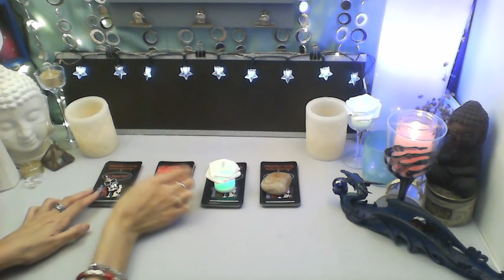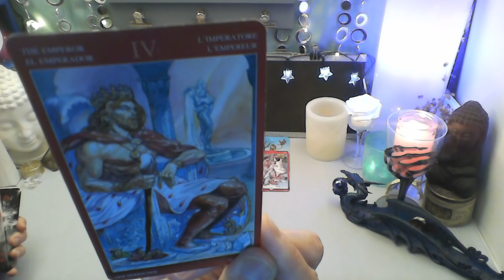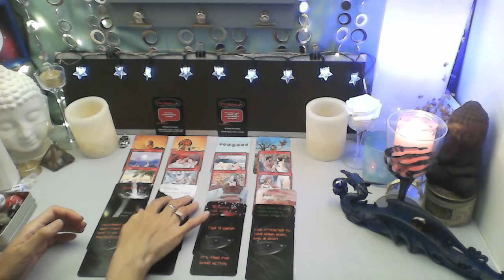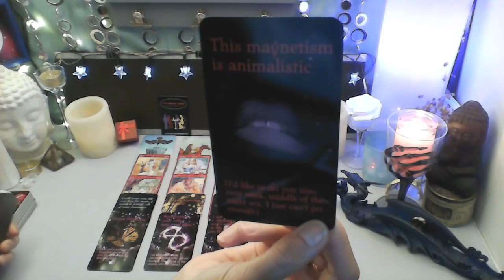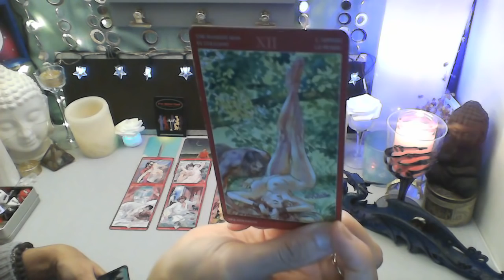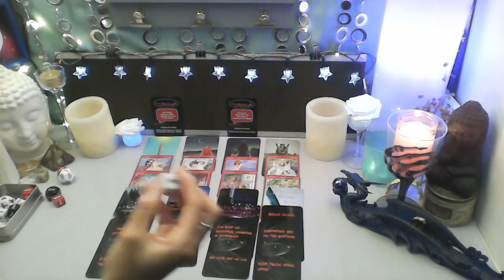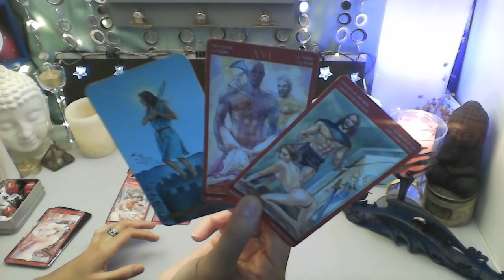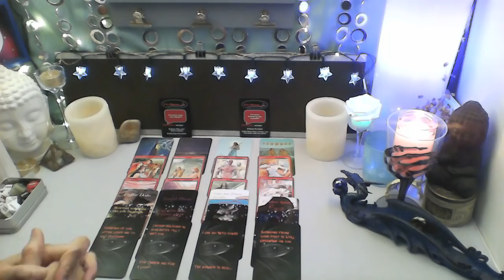18+ PICK A PILE - WHAT RUNS THROUGH THEIR MIND? WHAT NAUGHTY THINGS HAVE THEY OR NEVER DONE!?!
THE SKULL - 3:31
GIFT BOX - 30:36
WHITE ROSE - 54:07
DREAM STONE - 1:15:52

CELTIC TAROT

SEXUAL MAGIC TAROT